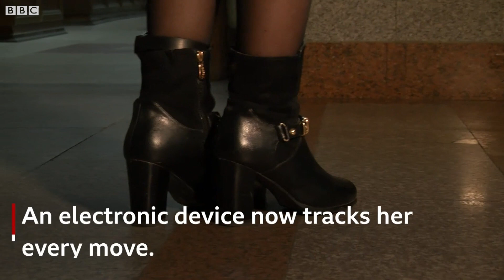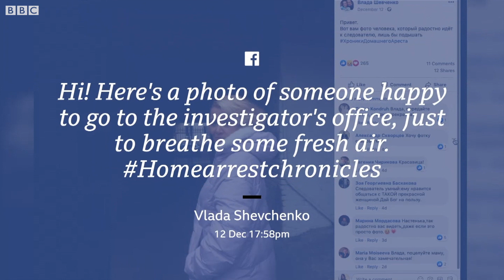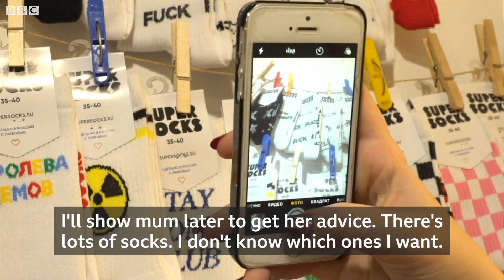Russia's reluctant teen activist - BBC News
In 2019, Russian opposition activist Anastastia Shevchenko was placed under house arrest in southern Russia.

The case has transformed life for her 15-year-old daughter, Vlada, who now runs a popular blog about her mother’s arrest and attends events to speak on her behalf.

Anastasia, a single mum, is facing up to six years behind bars, and the teenager no longer sees a life for herself outside politics.

Video by Sarah Rainsford and Elizaveta Vereykina.